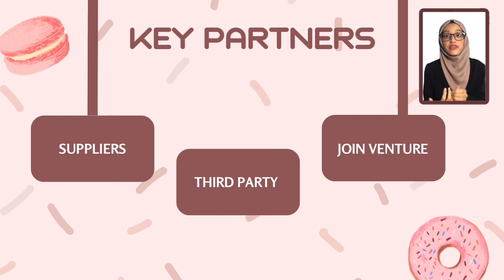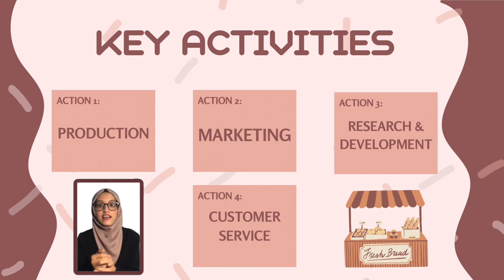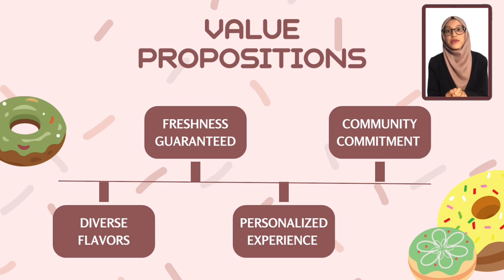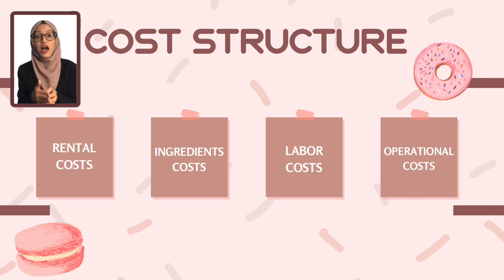BUSINESS MODEL CANVAS OF DONUT BITES - iCEBIV 2023, UiTM SEREMBAN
🍩 DONUT BITES 🍩

GROUP MEMBERS:
1. NUR FARAH IDAYU BINTI ZULHAIRI
2. NUR ZAHIRAH BINTI ABDUL RAHMAN
3. FATIN NUR ALIAH BINTI KHARUDIN
4. ULFAH AZ ZUHRAH BINTI ZULKIFLI
5. NUR ADILAH BINTI SAADON